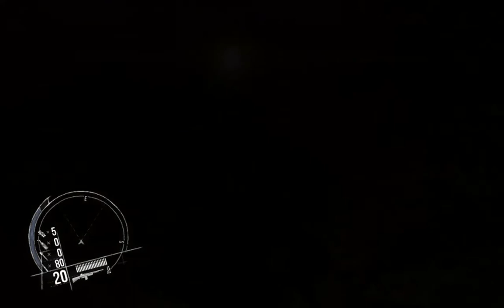Enemy Front | Gameplay | Main Game | Part 2